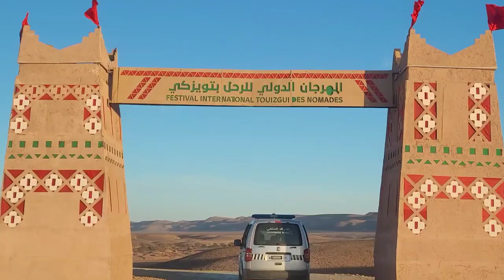رمي الشارة بإقليم أسا الزاك.. عادة توارثها الأحفاد عن الأجداد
خْبِيطْ الشَّارَة: وهي رياضة ذكورية أشبه إلى حد كبير برياضة الرماية، يمارسها الصحراويون بشكل اعتيادي منظم، أو خلال مناسبات الزفاف وغيرها. فهي تعتمد الدقة والتركيز والحرص الشديد على إصابة الهدف. وتقتضي هذه اللعبة تحديد هدف الإصابة عن بعد يُقدَّر بأمتار كثيرة..